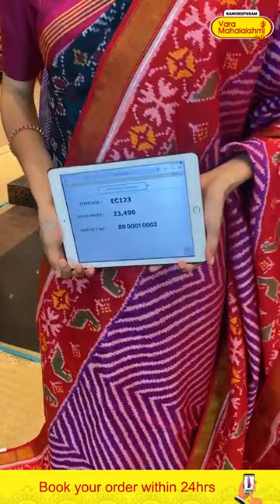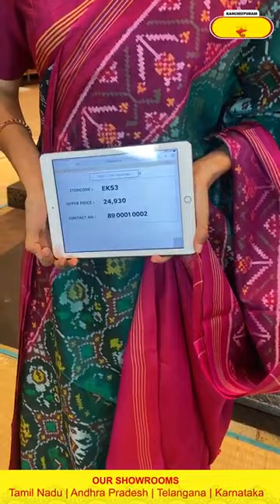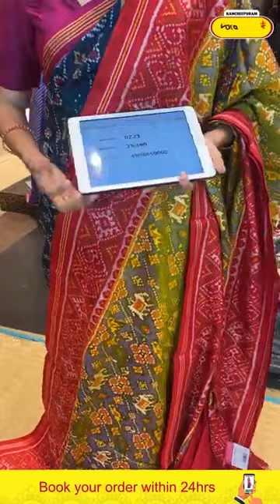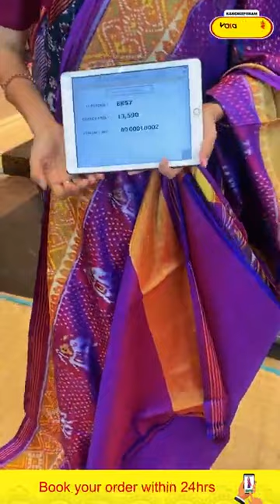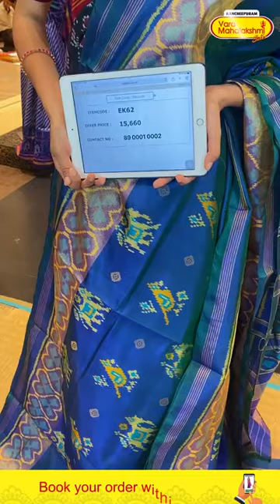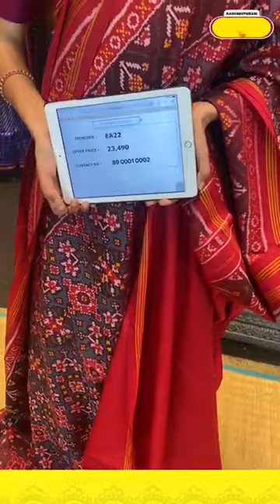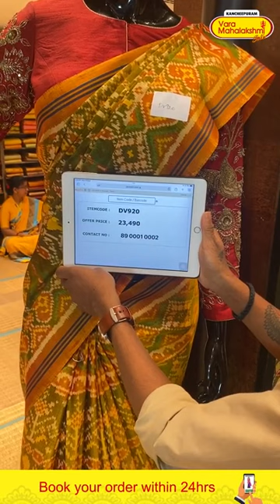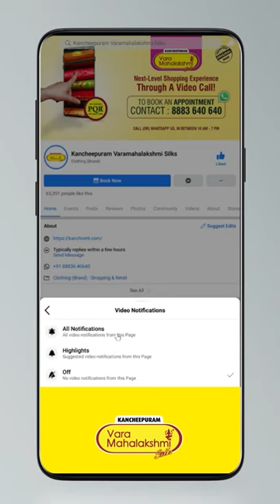Patola Sarees @WEAVERS PRICE VALID FOR 24HRS ONLY| Varamahalakshmi Silks